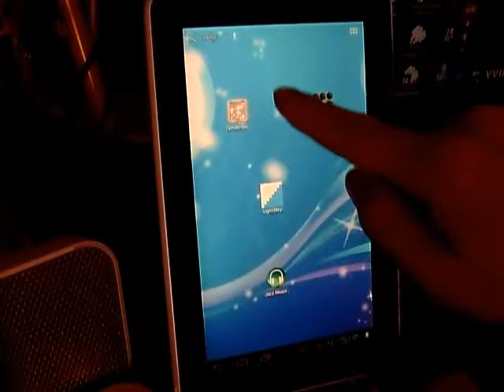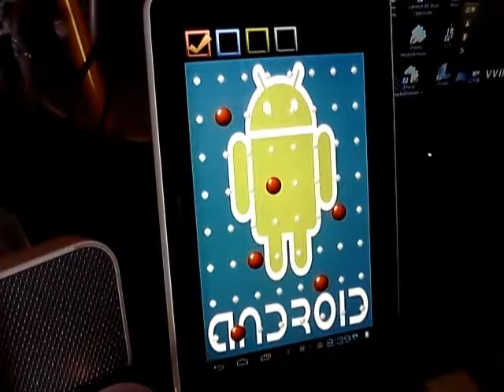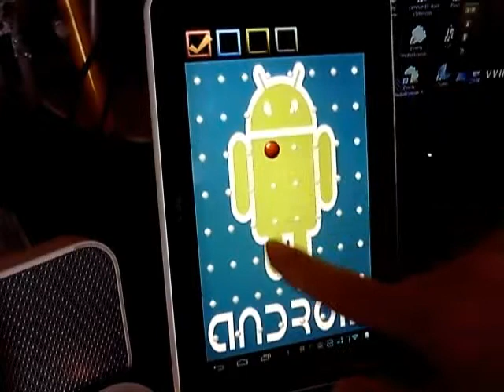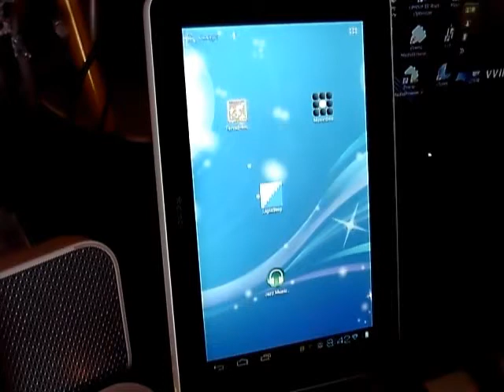Tenori on アンドロイド用音楽パッド感覚でリズムを、奏でる。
幼稚園から、小学生まで楽しめます。
幼稚園から、パッドの教育にいいかと思います。無料